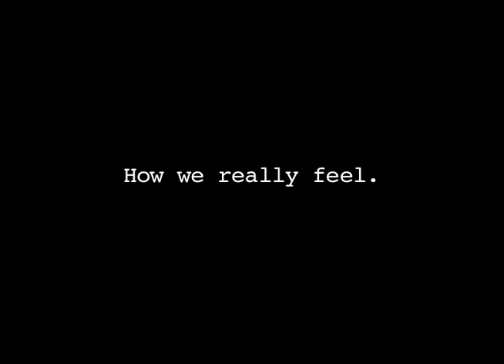Getting Over the Fear of Stitches: A Winter Accident (Dramatic Health)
"I was just really afraid of infection, but because I kept up with the medicines, everything worked out great." An NYU student relays his story of receiving stitches at a free clinic near his house. The service was excellent and the procedure painless. His advice: if you are worried about scarring go get stitches, they aren't as bad as they seem!